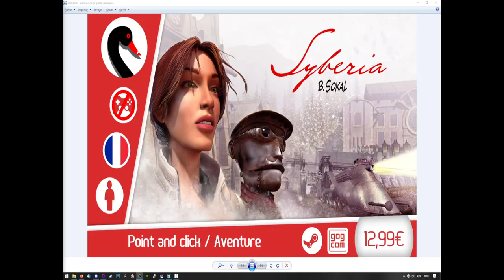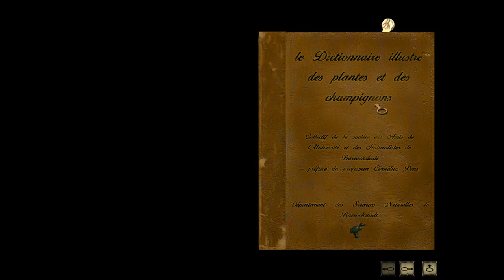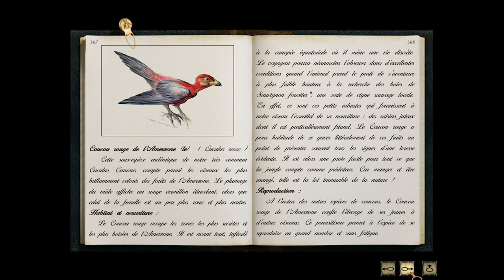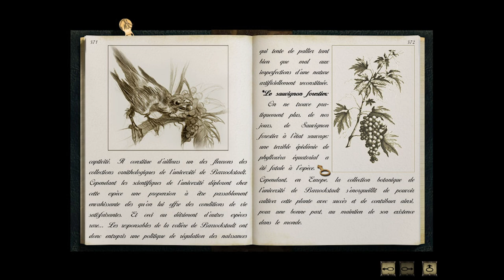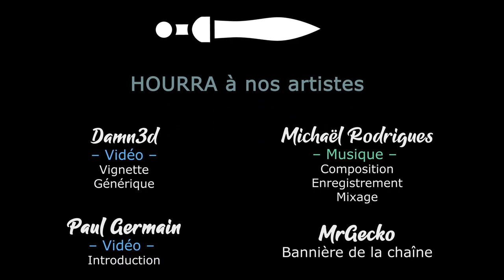Syberia 1 - Ep04 - L'université [FR][LecygneNoir]